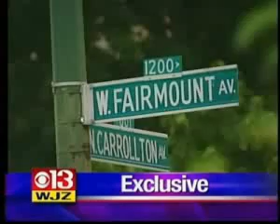Baltimore Man Dies, after Police Taze and Shove Drugs Down his Throat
truth  tea-party  nano-thermite  WTC7  Federal  Reserve  Richard  Gage  alex  jones  chemtrails  Iran  gators  nyccan  ae911truth.org  Planet  Obama  Bush  Cheney  Twin  Towers  new  world  order  NWO  war  crimes  tea  party  UFO  aliens  Afghanistan  Iraq  coffins  Tillman  Bentham  FBI  CIA  Torture  Barium  Gatekeepers  militia  NRA  HAARP  Bin  Laden  2012  weapons  guns  Facebook  Twitter  porno  iran  nuclear  NATION  genocide  socialism  Communism  Glock The Media, Illuminati, Money, Homeless, Foreclosed loans, The Owl on dollar bill, Fluoride in water supply. GMO Food. Genetically Modified,Zoloft, Prozac, Xanax, Dista, Gun Control, Vaccine, Thimerosal Mercury MSG Aspartame Chemtrails Morgellons Depopulation The Constitution Founding Fathers Sellout Bailout Dollar crisis Big Bank Bohemian Grove Stun gun, Taser, Alan Greenspan Ben Bernake Cult Federal Reserve Bush Clinton Barack Obama  Debunking  National  Geographic  9/11  Science  Conspiracy  David  Ray  Griffin  Jack  Blood